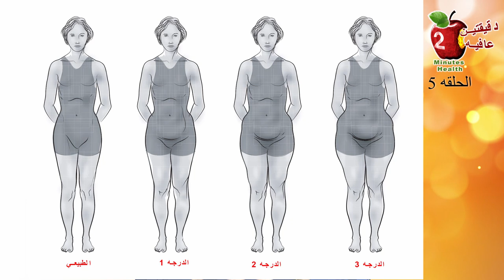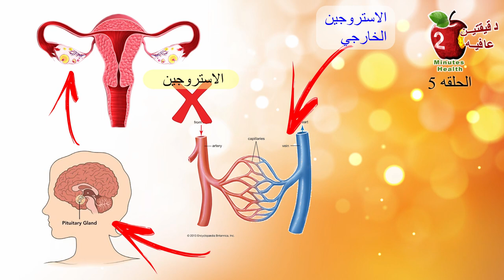كيف يحصل تكيس المبايض وتتطور مشاكل الدوره الشهريه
ينتج المبيض ثلاثة هرمونات مسؤولة عن التحكم في الدورة الشهرية للنساء. خلال هذه الدورة ينتج بويضة كل ٢٨ يوم تقريبا، والهرمونات مسؤوله عن خلق بيئة مناسبة لنمو البويضات وصحه جسم المراه. أحد هذه الهرمونات هو الأستروجين. وهو محور الحديث في هذا الفيديو

المصادر
the_7_principles_of_fat_burning_-_by_dr-_eric_berg_dc.pdf